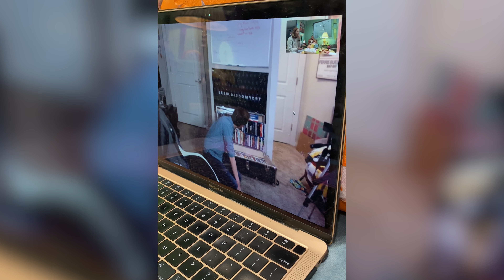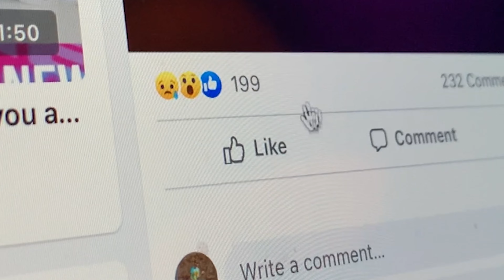Begin Again | Dak Diaries | Chapter 6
Welcome To DAKtv! Dak Jam’s very own free streaming service. You’ll tons of original content here including Skits, The Jonny & Gina Talk Show for all of your pop culture news updates, a sitcom, and more! There’s something here for everyone!

What is Dak Jam? We're glad you asked. Dak Jam is a music and arts experience bringing vibes from the 80s, 90s, and 2000s.